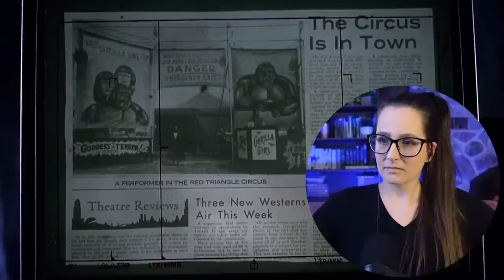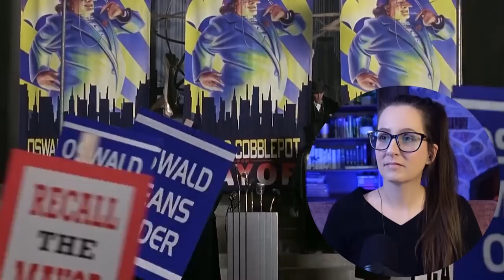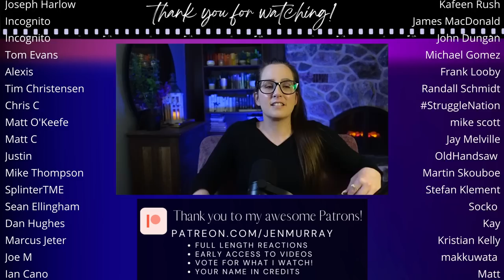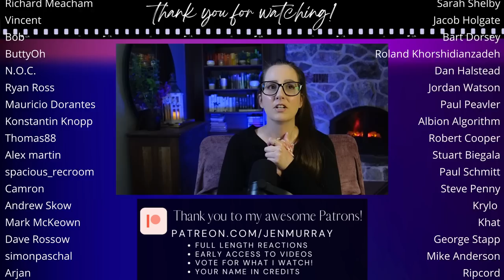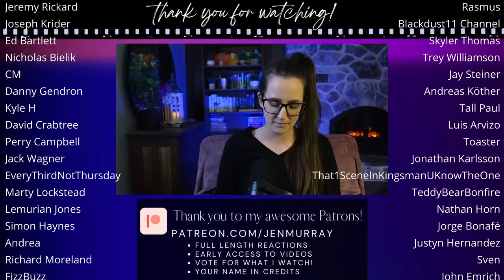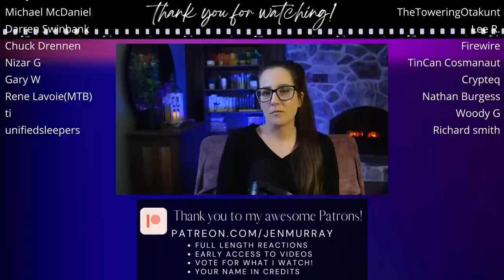*BATMAN RETURNS* First Time Watching MOVIE REACTION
Enjoy my reaction to the movie Batman Returns (1992)! The Penguin (Danny DeVito), Catwoman (Michelle Pfeiffer) and Max Shreck (Christopher Walken) cross paths in Gotham with Batman (Michael Keaton). Sparks fly unexpectedly when Catwoman confronts the caped crusader.

300+ Full Length reactions, Early Access to YouTube videos, Your Name in Credits + weekly Polls to decide what I watch

🎞️ Reaction edited by the fantastic Emad!

00:00 Intro
00:10 Batman Returns Reaction
35:06 Batman Returns Movie Review